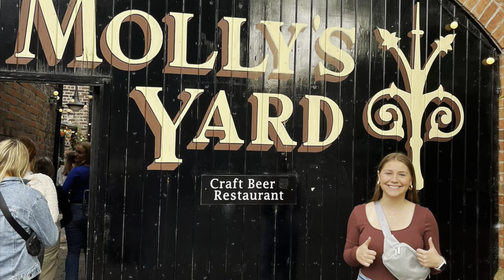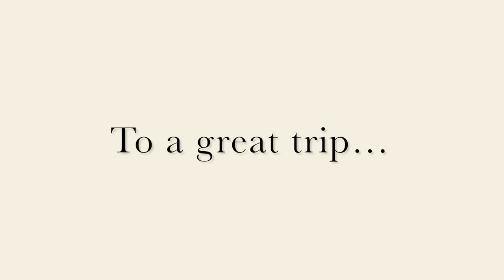John Carroll University Northern Ireland Peacebuilding Program 2023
A brief film by Charlie Mitchell about John Carroll University's program trip to Northern Ireland and the Republic of Ireland in May 2023.